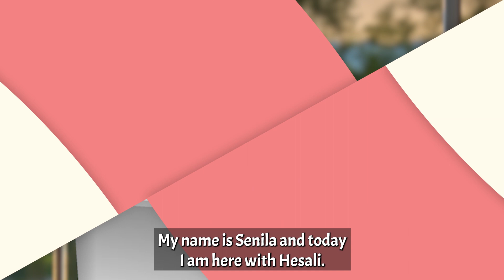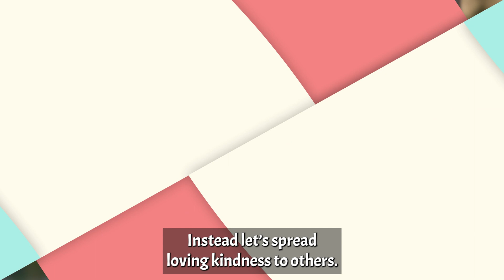Mumbai Man Jumps Onto Railway Tracks To Save A Dog | CDF World News & Buddha's Great Message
Our Great teacher taught us that all beings tremble at Violence. Life is dear to all. Putting yourself in the place of another, do not kill or influence others to kill. If someone abstains from killing living beings, they will have a long-life span and after death they will be born in good destinations. Therefore, my dear Dhamma Friends, let’s have a strong determination to abstain from killing living beings. Instead let’s spread loving kindness to others.

Colombo Dhamma Friends is a place where you can find Buddha's original teachings translated into the English language.